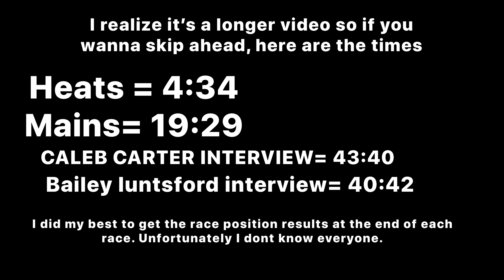PITBIKE THROWDOWN EVENT AT B-52 HANGAR MX!! FULL HEATS AND MAINS 🤘🏻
Full event coverage with POV onboard footage/ interviews and some rippin!